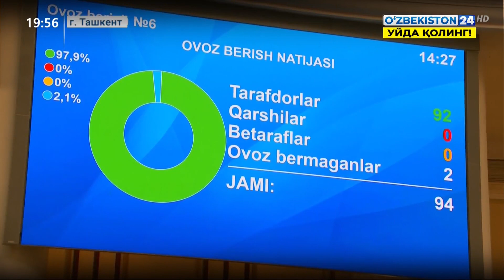Очередное заседание Законодательной Палаты